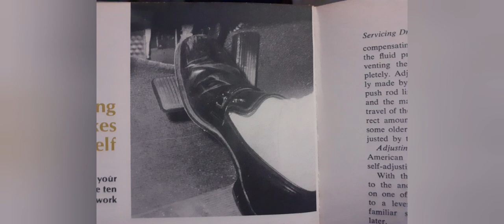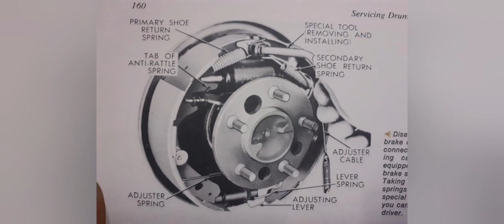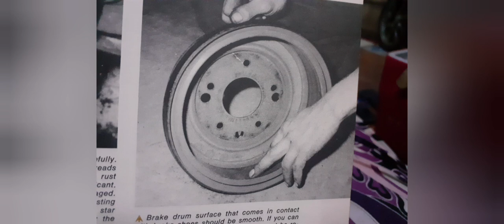Ciri-ciri kampas rem mobil minta diganti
Halo teman-teman terimakasih sudah berkunjung ke channel ini 🙏🏼🙏🏼

Salam sukses